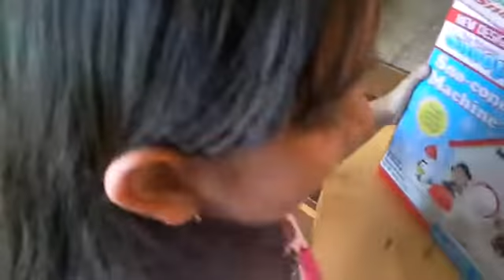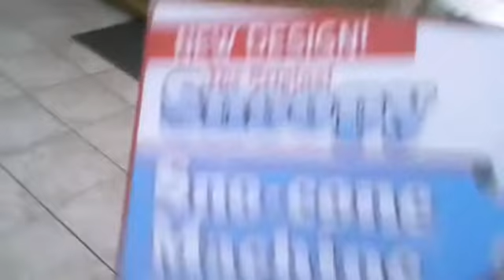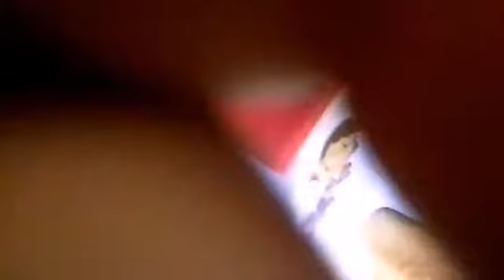Houston trip day 11-- snow cone trouble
It was difficult to get the machine to work but eventually I did it. The snow cones did taste really good that it made my lips turned red.